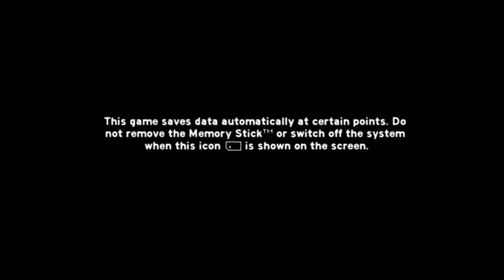Killzone Liberation PS4 Settings & Gameplay LPOS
The settings and some gameplay for Killzone Liberation on the PS4.

If you had bought this game for your PSP and your PS4 is using the same account, you can download this game for free - at least, that's what happened with me.